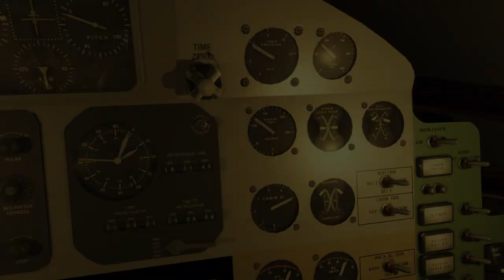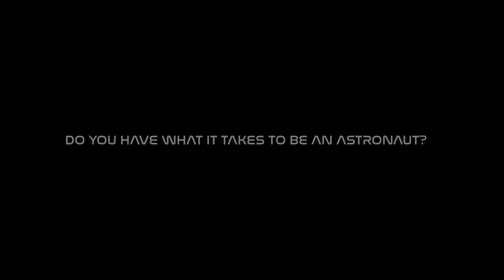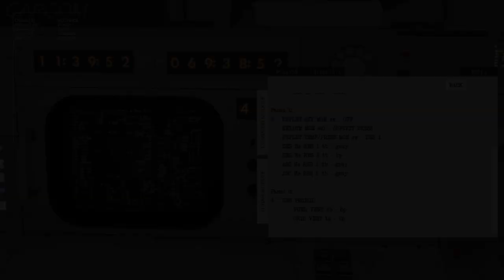[Trailer] Reentry - An Orbital Simulator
Do you have what it takes to be an astronaut? Reentry is a game about realistic space flight. It is designed to introduce you to space flight, how a real spacecraft functions, and how it should be operated. It aims to meet the middle-ground between a high fidelity simulator and a game.

It comes with a full set of tutorials, checklist helpers and flight manuals to help you learn them. To test your skills, the game has 4 fictional campaigns that is based on real events, but puts you into the role of an astronaut.